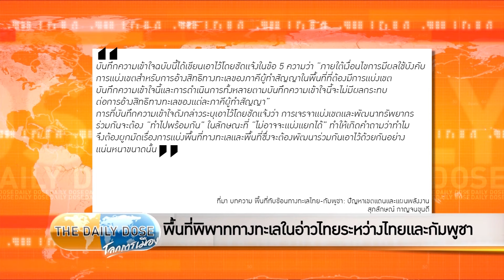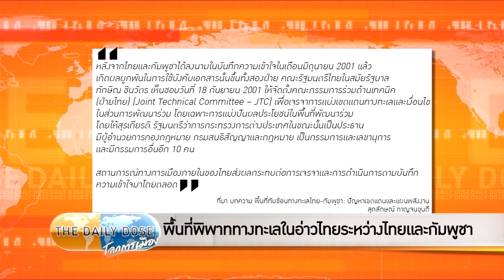จะเจรจาแบ่งปันทรัพยากรธรรมชาติทั้งสองประเทศต้องเร่ง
รายการ The Daily Dose ประจำวัน 25 มีนาคม 2567